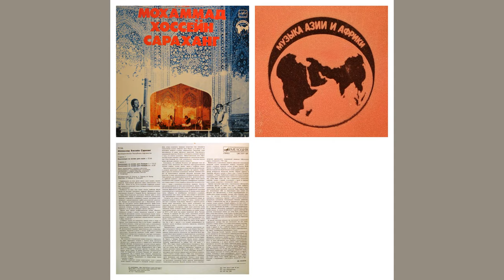[Afghanistan] Ustad Mohammad Hussain Sarahang - Устад Мохаммад Хоссейн Сараханг [LP Melodia 1984]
LP / Melodia С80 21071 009
(Музыка Азии и Африки – Выпуск 21)

00:00 - 01. Raga Yaman / Композиция На Основе Раги Яман
22:15 - 02. Raga Bhairav 1 / Композиция На Основе Раги Бхайрав I
35:18 - 03. Raga Bhairav 2 / Композиция На Основе Раги Бхайрав II

© «МЕЛОДИЯ», 1984
Записи ВСГ и Ташкентской студии грамзаписи 1979 г.

Демократическая Республика Афганистан [= Democratic Republic of Afghanistan].

Запись осуществлена с концерта участников Международного музыкаведческого симпозиума, проходившего в медресе Шер-Дор, входящего во всемирно известный ансамбль Регистан (г. Самарканд).

Indian ragas sung by Afghan singer.

Ustad Mohammad Hussain Sarahang [Pashto/Persian: استاد محمد حسین سرآهنگ‎‎ - Sarahang] was an Afghan musician and exponent of hindustani classical music from Kabul, Afghanistan. He was the second oldest son of the musician Ustad Ghulam Hussain. Mohammad Hussain was born and raised in Kharabat (Kabul). 1924–1983.